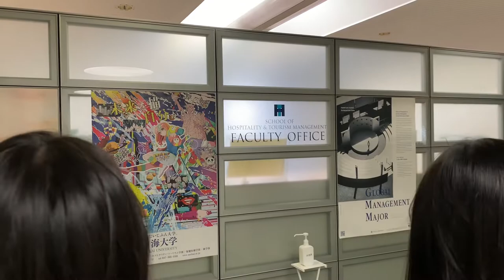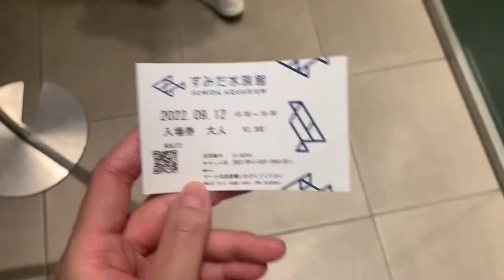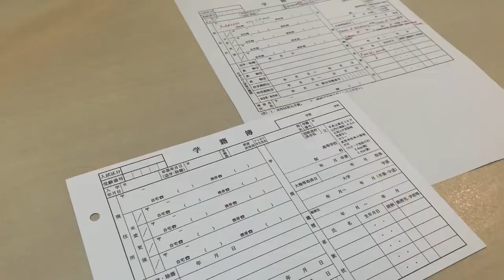Japan Vlog: week 1 🇯🇵 | Meikai University orientation, Tokyo Skytree, Aquarium date, bird watching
Welcome to my week 1 in Japan! School wasn’t supposed to start in a few more days so I’m taking the time to explore the area as much as I can 😬

I realised I didn’t explain why I came to Japan haha I’m on a student exchange programme for one semester here so ill be here for a few months!

Hope you all enjoy my Japan content as much as I enjoy experiencing them irl 😎 (sorry for the late updates, was busy having fun)

Jayne